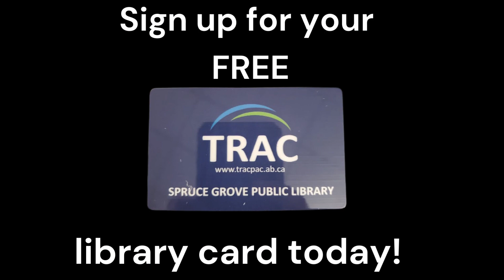Twilight at the library.mp4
Sing-along with ABBA. Library cards are free!